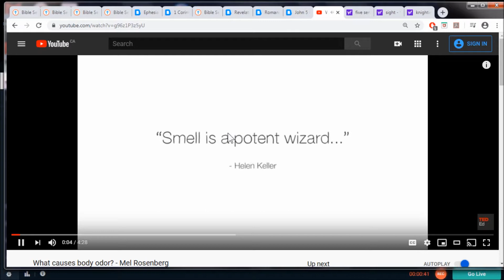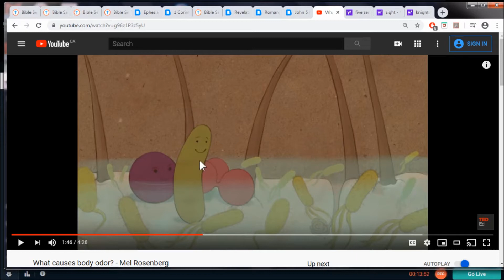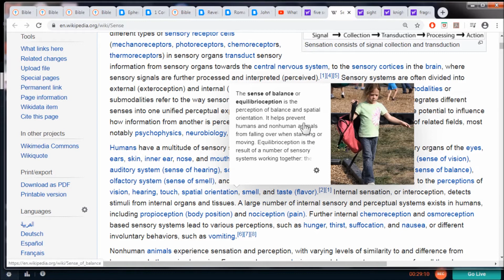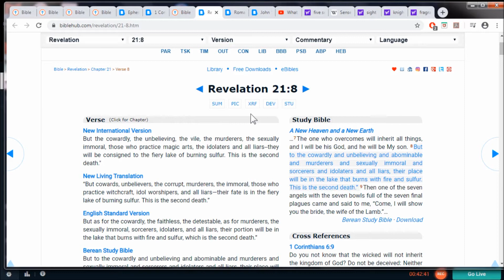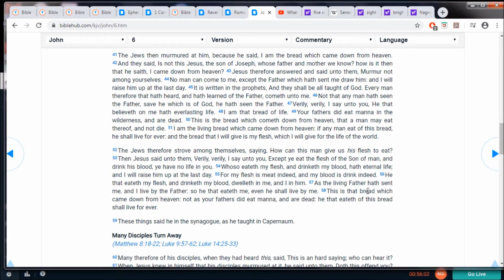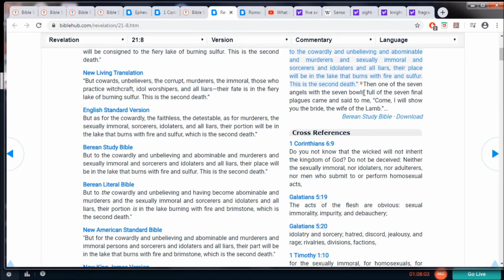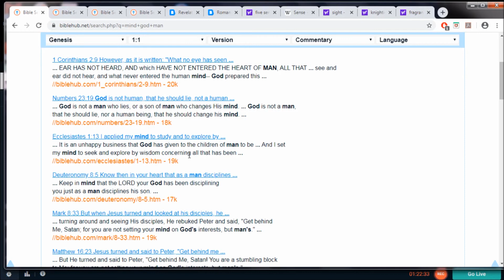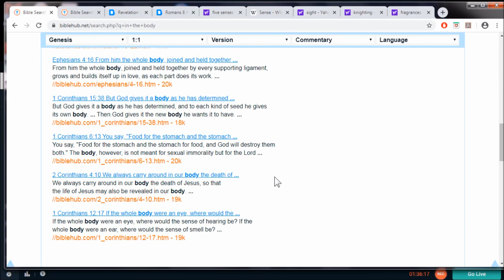Forgive, as the Father forgave you. Endure to the end and be saved. Glorify God with your body.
Forbearing one another, and forgiving one another, if any man have a quarrel against any: even as Christ forgave you, so also do ye.

Where can I go to escape Your Spirit?
If I ascend to the heavens, You are there;
if I make my bed in Sheol, You are there.
If I rise on the wings of the dawn,
if I settle by the farthest sea,
even there Your hand will guide me;
If I say, “Surely the darkness will hide me,
and the light become night around me”—
even the darkness is not dark to You,
but the night shines like the day,
for darkness is as light to You.
For You formed my inmost being;a
You knit me together in my mother’s womb.
I praise You,
for I am fearfully and wonderfully made.
Marvelous are Your works,
and I know this very well.
My frame was not hidden from You
when I was made in secret,
when I was woven together
in the depths of the earth.
Your eyes saw my unformed body;
all my days were written in Your book
and ordained for me
before one of them came to be.
How precious to me are Your thoughts,b O God,
how vast is their sum!
If I were to count them,
they would outnumber the grains of sand;
and when I awake,
I am still with You.

As it is written, There is none righteous, no, not one:
They are all gone out of the way, they are together become unprofitable; there is none that doeth good, no, not one.
Their throat is an open sepulchre; with their tongues they have used deceit; the poison of asps is under their lips:
Whose mouth is full of cursing and bitterness:
Their feet are swift to shed blood:
Destruction and misery are in their ways:
And the way of peace have they not known:
There is no fear of God before their eyes.
Now we know that what things soever the law saith, it saith to them who are under the law: that every mouth may be stopped, and all the world may become guilty before God. Therefore by the deeds of the law there shall no flesh be justified in his sight: for by the law is the knowledge of sin.